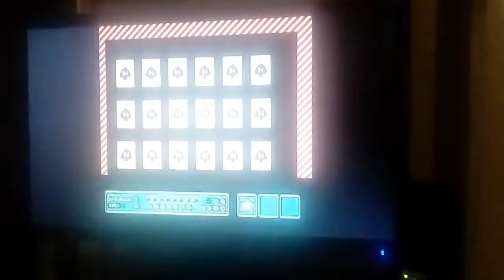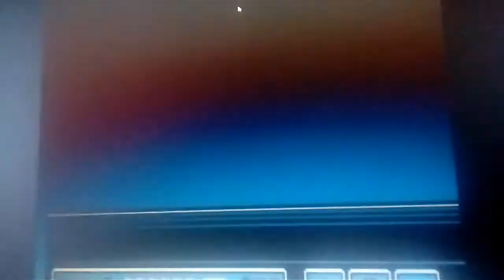Super Mário Bros 3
Deserto caramelo